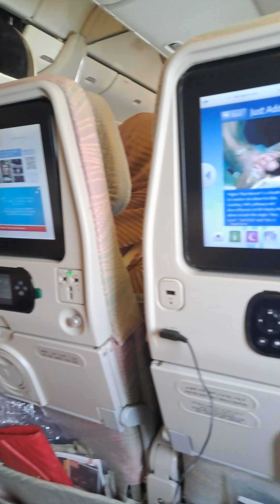Dubai to Dhaka flight || Emirates flight service